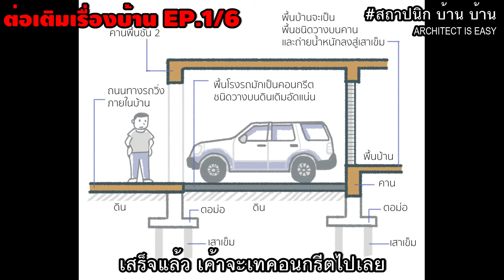2 เรื่องต้องรู้ก่อน เปลี่ยนโรงจอดรถเป็นห้องทำงาน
ต่อเติมเรื่องบ้าน เรื่องควรรู้ก่อนเริ่มทำ